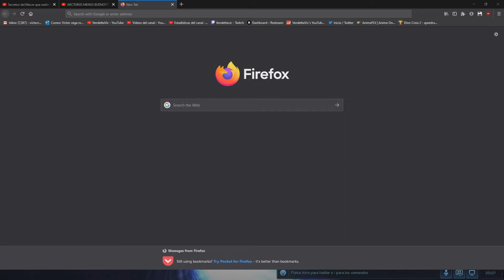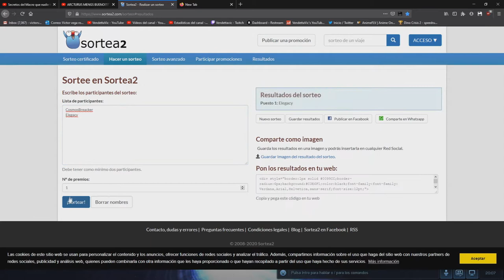🔴VENDETTA LEAGUE🔴🕹️Jornada 2 | Parte 1🕹️🔥[OU] Elegacy VS [VSC2] CosmosBreacker🔥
Fornite ? Minecraft ? NO, ES STARCRAFT 2!!! (JUEGA YA, ES GRATUITO (no, no me pagan, pero igual quiero que siga vivo por mucho mucho tiempo :D )

StarCraft es una serie de videojuegos de estrategia en tiempo real creada por los diseñadores Chris Metzen y Bill Roper y desarrollada por la empresa Blizzard Entertainment, misma que se encarga también de su distribución internacional. La serie se centra en la disputa galáctica por la dominación entre tres especies - la adaptable y móvil Terran, la insectoide Zerg, los enigmáticos Protoss y la raza creadora la cual no está disponible para el jugador. Solo es usada en referencias en la trama de la historia;que se presentan como los creadores de las dos últimas razas ellos son los míticosXel'Naga - en una parte distante de la Vía Láctea denominada como el sector Koprulu durante el principio del siglo XXVI. La serie debutó con el juego StarCraft en 1998. Desde ahí la serie ha crecido para incluir numerosos otros juegos, así como también ocho novelas, dos artículos en Amazing Stories, un juego de mesa y otros productos licenciados como las figuras coleccionables.

Algo de información acerca de las razas del juego:

Terran

Protoss

Zerg